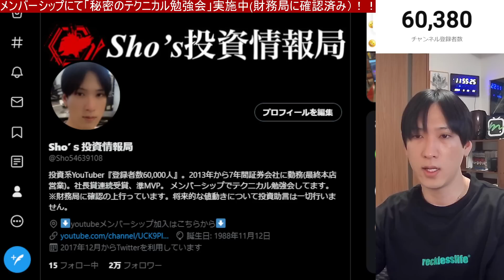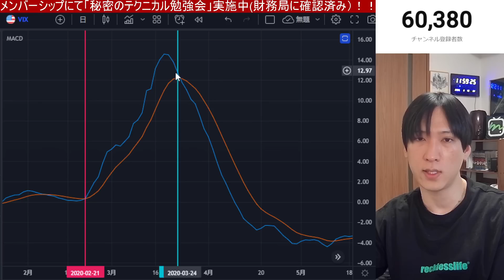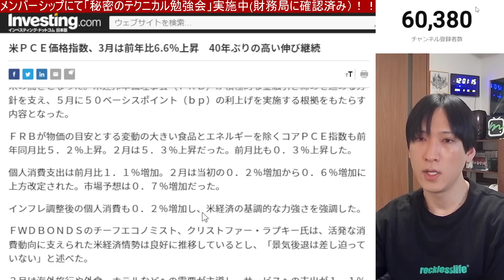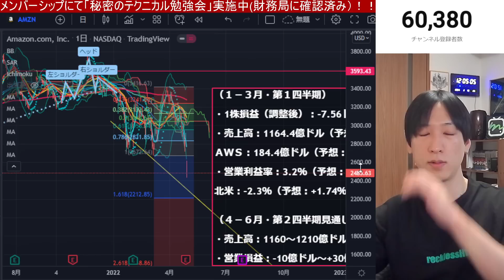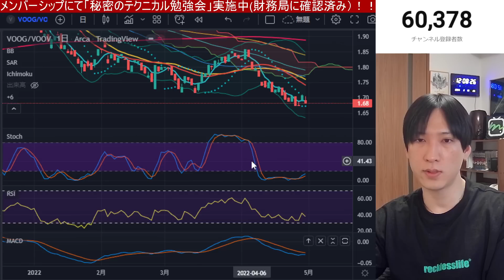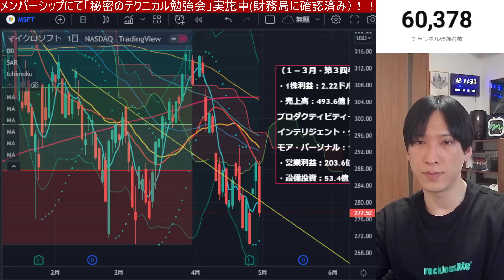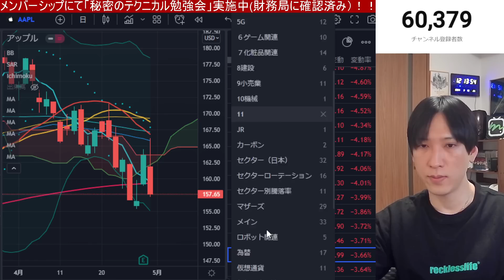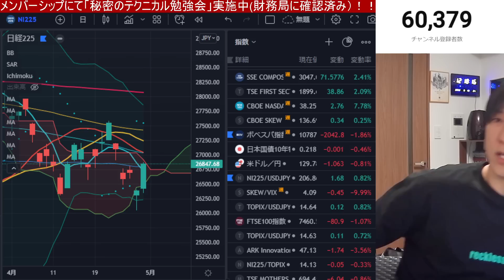【アマゾンショック】NYダウが1000ドル大暴落。金利急騰でナスダック、半導体株が大暴落。GAFAＭ全滅。VIX急騰に再警戒。日本株また下げるのか？利食い千人力やで！！